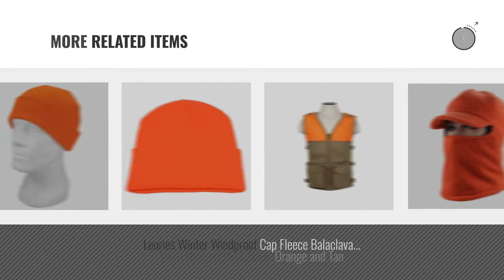Top 10 Hunting Orange [Men Fashion Winter 2018 ]: Hot Shot Men's Acrylic Cuff Cap Thinsulate Knit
New! 2019 Black Friday / Cyber Monday Skullies & Beanies Deals and Updates.

Black Friday / Cyber Monday Hot Shot Men's Acrylic Cuff Cap Thinsulate Knit Hat, Blaze Orange, One Size by Hot Shot

Black Friday / Cyber Monday Hot Shot Men's Acrylic Cuff Cap Knit Hat, Blaze Orange, One Size by Hot Shot

Black Friday / Cyber Monday Beurio Orange Unisex Winter Russian Hunting Snow Hats by Beurio

Black Friday / Cyber Monday Under Armour Men's Blaze Antler Logo Hunting Vest, Blaze Orange/Timber, X-Large by Under Armour

Black Friday / Cyber Monday Outdoor Cap Beanie Blaze with Deer Orange by Outdoor Cap

Black Friday / Cyber Monday TCK Sports Digital Camo Crew Socks, Neon Orange, X-Large by TCK

Black Friday / Cyber Monday Berne Men's Original Hooded Sweatshirt Thermal Lined, Blaze Orange, Large/Regular by Berne